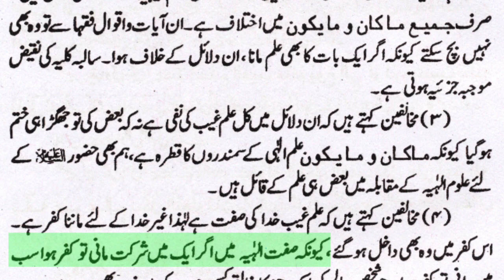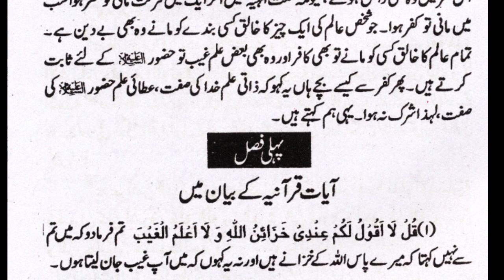Dars e Jaa Al Haq (Part-29) Ilm e Ghaib Par Eteraaz Ke Jawab se Pehle 4 Baato Ka Janna Zaruri Hai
Audio/Video Book : Dars e Jaa Al Haq Part 29
Topic :Ilm e Ghaib Ka Bayan
Ilm e Ghaib Par Eteraaz Ke Jawabat Se pehle 4 baato Ka Janna Zaruri Hai

Mudarris : Khalifa e Huzoor TajushShariah Hazrat Allama Mufti Maqsood Akhtarul Qadri Sahib Qibla .
Musannif e Kitaab : Sahib e Tafseer e Naeemi Hazrat Allama Mufti Ahmed Yaar Khan Sahib Naeemi Rehmatullah Alaih

Sunni Deeni Nashisht
Live Dars e Jaa Al Haq
Har SANICHAR RAAT Baad Namaz e Isha

Har Sanichar Baad Namaz e Isha Sunni Deeni Nashist Aur Deegar Mehfilo  Ki Live Link Haasil Karne Ke Liye Neeche Diye Gae Number Par Apna Naam Whatspp Ke Zariye Bhejein. Aap Ko Prog Ke Aaghaz Par Live Link Send Kardi Jaegai